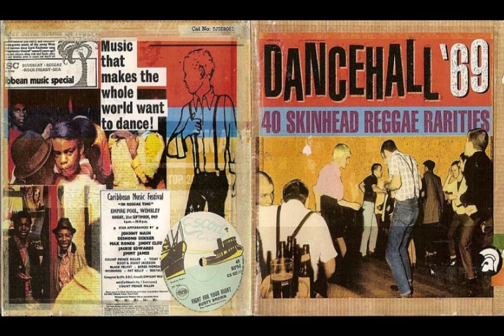Dandy - Shake Me Wake Me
Dandy
Shake Me Wake Me
Dancehall '69 Skinhead Reggae Rarities